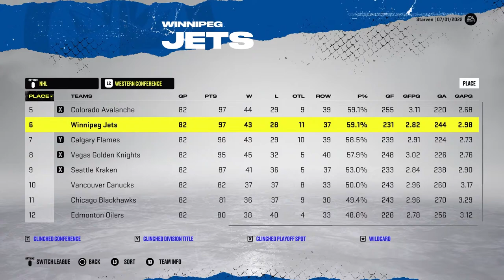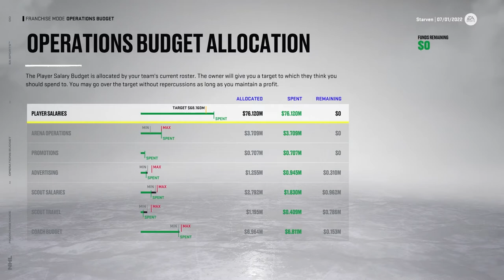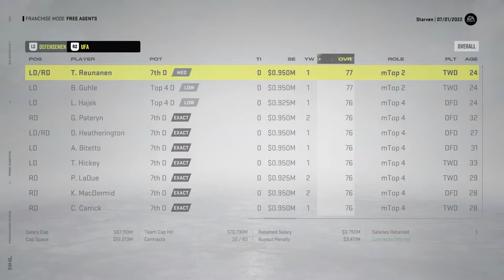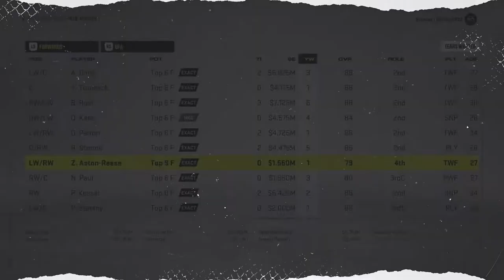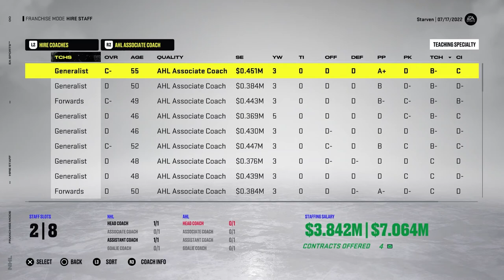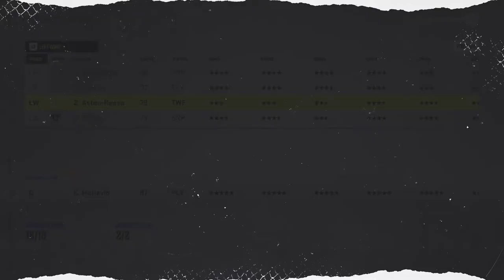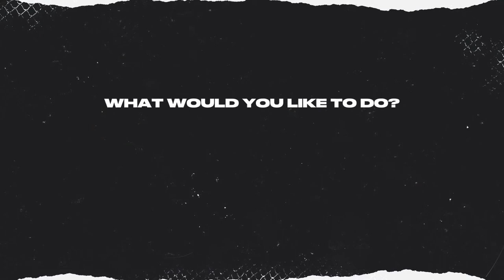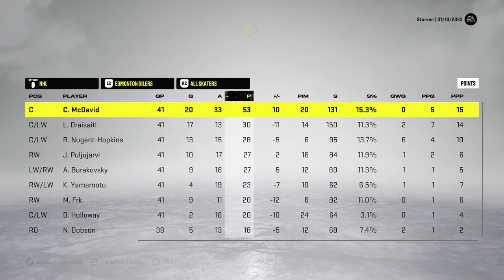NHL 22 Edmonton Oilers GM Mode Ep 3. 1.2.3 Broberg!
You can find us live on Steven's twitch channel!

Welcome back to another episode of Edmonton Oilers GM Mode!